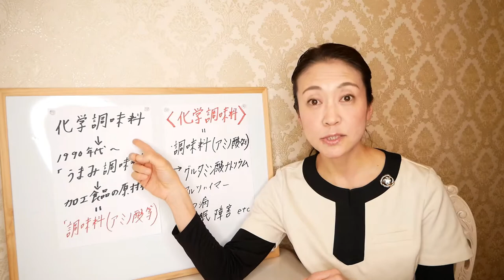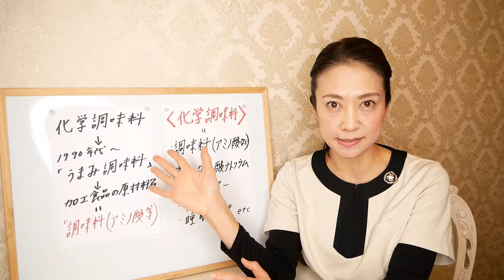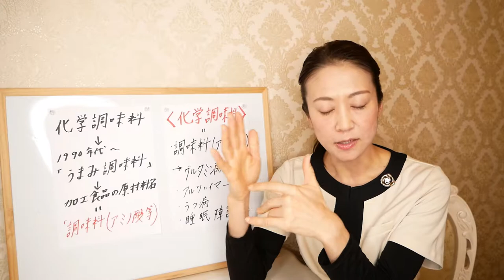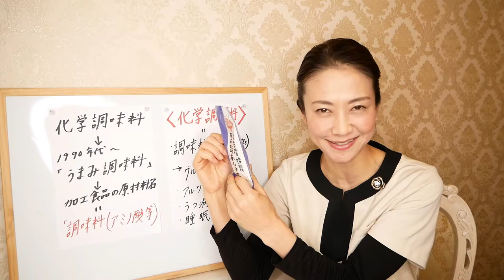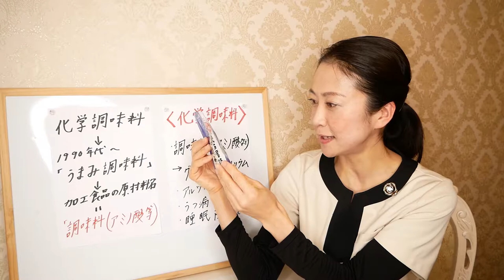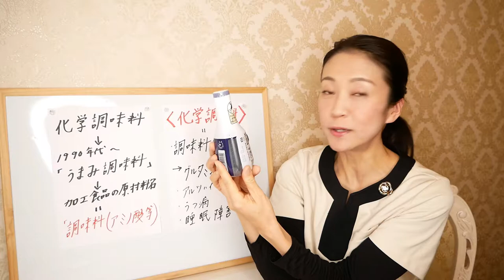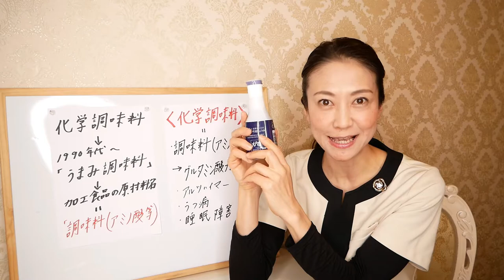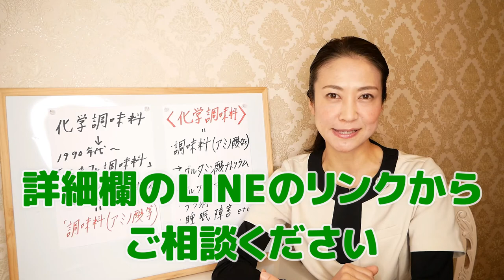【食べ痩せ】痩せる！大戸屋で買える太らないダイエット調味料３選【美腸活】